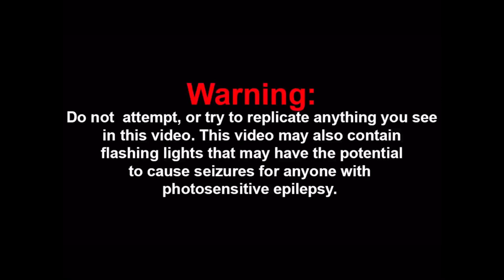YouTube Rewind 2020 (Flying Kitty’s Part Extended) Reaction!